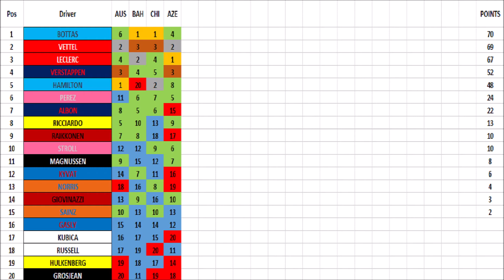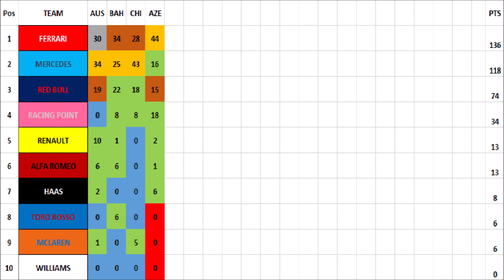F1 2019 CO-OP CHAMPIONSHIP | RACE 4 AZERBAIJAN | RACE TO THE LINE!!!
RACE TO THE LINE ON THE LONGEST STRAIGHT OF THE F1 CALENDAR!